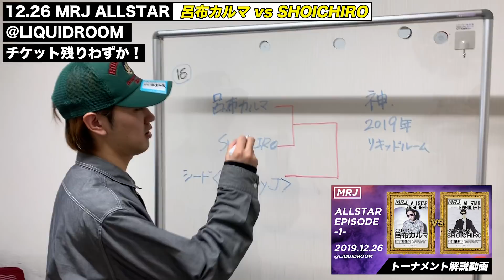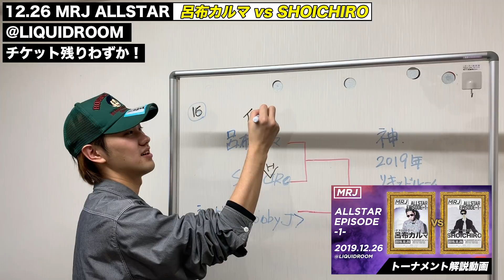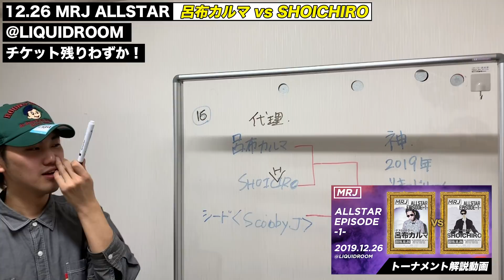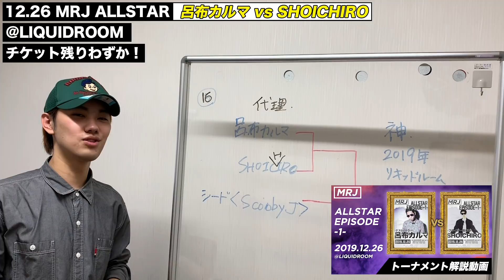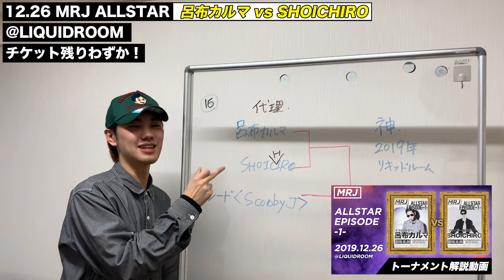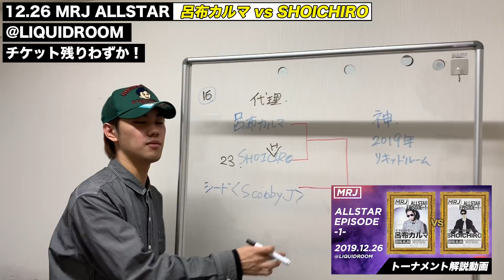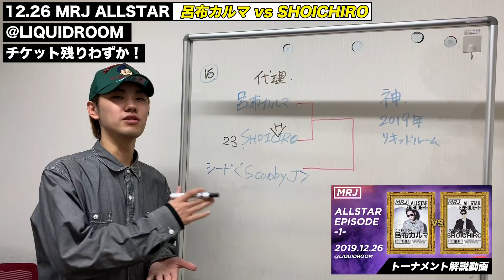【対戦カード公開】呂布カルマ vs SHOICHIRO | 12.26 MRJ ALLSTAR EPISODE- 1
▽【12月26日(木) MRJ ALLSTAR EPISODE-1-】チケット販売中！

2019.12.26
MRJ ALLSTAR EPISODE-1-
恵比寿LIQUID ROOM

15:00 OPEN
16:10 START
20:00 CLOSE
※未成年入場可能

Live

TOKYO YOUNG VISION
呂布カルマ
百足
NillNico
Amateras
Rt134
SHIMA

▽出場予定MCを順次公開中！！

NAIKA MC
呂布カルマ
ACE
MC正社員
FRANKEN
ふぁんく
韻マン
MC松島
がーどまん
MC☆ニガリ
鉄ちゃん
しうた
ミメイ
じょう
ミステリオ
ゴギガギガギゴ
Amateras
T-TANGG
U-mallow
百足
MC龍
ハハノシキュウ
hMz
S-kaine
DOPEMAN
スターク
ベル
K’iLL
TERA_Z
黄猿
SPIRAL
龍鬼
MOGURA
無欲
Storome
KUREI
SHOICHIRO
RENKA
ゆうま
NillNico
MAKA
ヨシダイラ